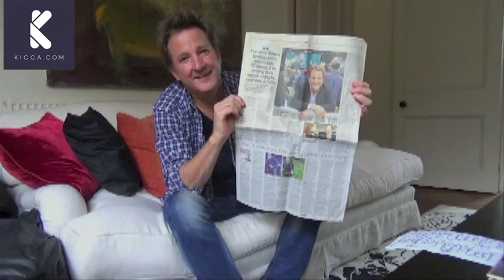Mark Nicholas talks to KICCA about Bruce Springsteen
KICCA.com is the sport social network with the greatest sports fans, stars and journalists.

Exclusive conversations, debate, video and pictures every day.

Stay up-to-the minute and download the free KICCA app now.

KICCA.COM – IT’S YOUR SPORT